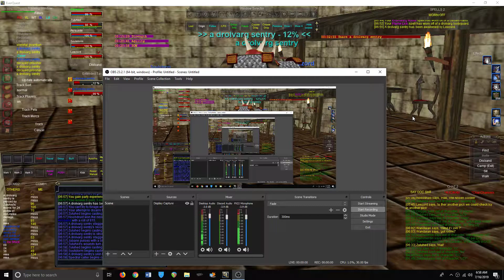Ep7 Karnor's Castle LCY Everquest TLP (Redorian-RNG)